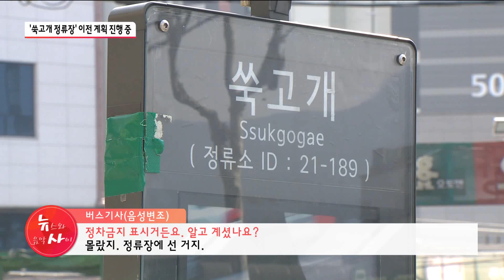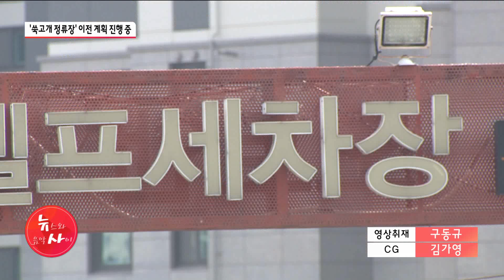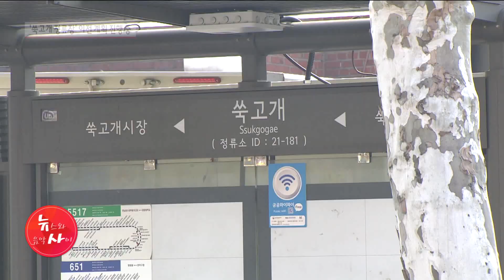언덕 위 허점 가득 쑥고개 정류장 이전 계획 진행중 /서울 현대HCN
횡단보도와 차량 정지선 사이에 있는 버스 정류장이 있습니다. 정류장에 서는 것만으로도 단속 대상이 된다고 하는데요. 뿐만 아니라 사고 위험성도 높다고 합니다. 보도에 문성주 기자입니다.

📌당신의 건강, 약초가 궁금하다면?